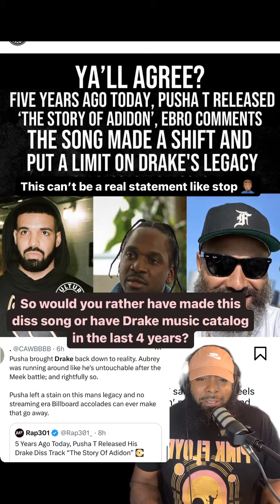Ebro says Drake’s legacy is forever tarnished by Pusha T’s “The Story of Adidon.”